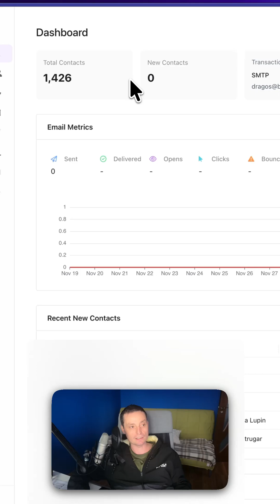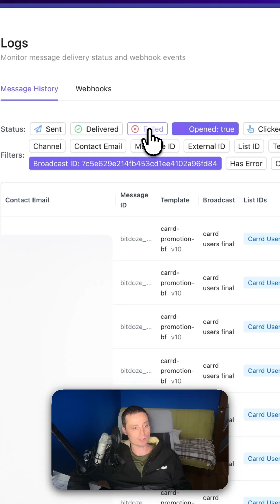I Built a Newsletter Server on a $5 VPS (It’s Fast)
Stop paying $300/month just to send emails! 💸 I found an open-source alternative called Notifuse that gives you a visual builder, unlimited subscribers, and 100% data control for FREE.